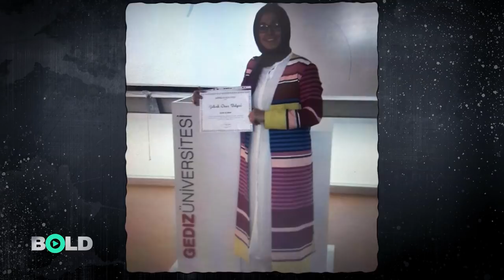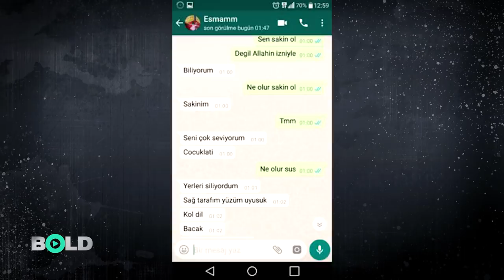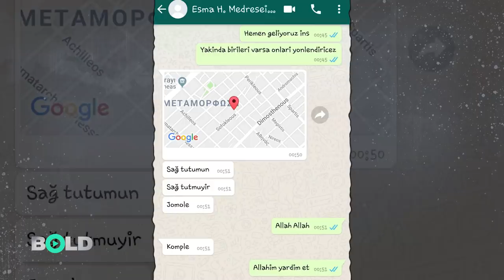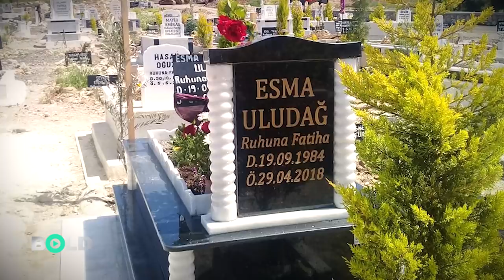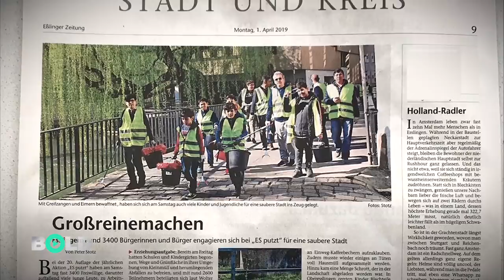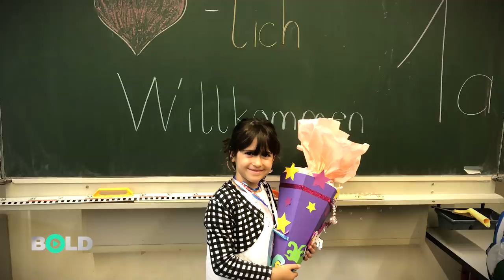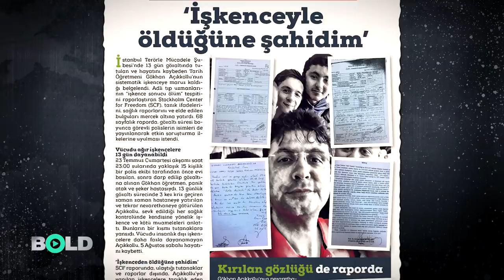Esma Uludağ Belgeseli | Bold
Esma Uludağ Belgeseli

Mehmet Ali Uludağ, 1996 yılında liseyi bitirdikten sonra astsubay olan abisi tarafından Hizmet Hareketinin dershanesine kaydoldu. Bundan sadece iki hafta sonra abisi, Tunceli’de PKK’lı teröristlerle girdiği çatışmada şehit düşecekti. Büyük bir acı yaşayan Mehmet Ali Uludağ, tam 8 yıl sonra, daha sonra eşi olacak Esma’nın ısrarıyla üniversiteyi kazanacaktı… Esma Uludağ ise dereceyle bitirdiği üniversitenin hemen ardından, yüksek lisans hayallerini başörtüsü nedeniyle ertelemek zorunda kalacaktı…